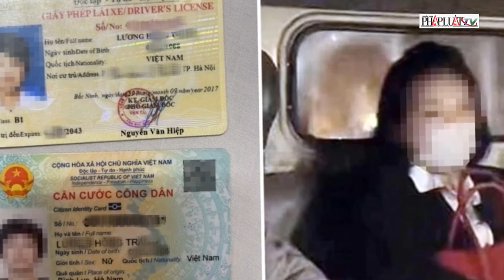Lời khai ‘không thể tin nổi’ của tài xế hất văng cảnh sát giao thông lên nắp capo xe | Tin nhanh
PLO | Công an Hà Nội cho biết, Công an huyện Thanh Trì đang điều tra, làm rõ vụ việc có dấu hiệu chống người thi hành công vụ xảy ra vào trưa ngày 1-4 tại xã Ngũ Hiệp.
Được biết, tại thời điểm trên, Tổ tuần tra kiểm soát Đội CSGT - Trật tự Công an huyện Thanh Trì làm nhiệm vụ tuần tra, kiểm soát, kiểm tra nồng độ cồn tại khu vực đường Ngũ Hiệp thuộc xã Ngũ Hiệp, huyện Thanh Trì, Hà Nội.
Khi tổ công tác ra hiệu lệnh kiểm tra đối với xe ô tô Mazda 29A- 450.00, lái xe đã giảm tốc độ vào khu vực kiểm tra rồi bất ngờ tăng ga lao thẳng vào Tổ công tác, hất văng một cán bộ lên nắp ca pô xe. Sau đó, xe tiếp tục di chuyển khoảng 200m thì cán bộ Đội CSGT - Trật tự Công an huyện Thanh Trì rơi xuống đường và được đưa đi Bệnh viện kiểm tra, hiện sức khỏe ổn định. Ngay sau khi vụ việc xảy ra, Công an Thanh Trì đã phối hợp các đơn vị nghiệp vụ khẩn trương xác minh, yêu cầu chủ xe ô tô là NVT (tên viết tắt, 32 tuổi, trú tại trên địa bàn huyện) đưa xe về Công an huyện Thanh Trì làm việc để phục vụ công tác điều tra. Chủ phương tiện khai nhận không phải là người điều khiển phương tiện mà cho mượn xe. Lực lượng chức năng Công an thành phố đã khẩn trương truy tìm, đến 17 giờ 30 đã bắt giữ được người nghi vấn điều khiển xe ô tô trên và đưa về trụ sở Công an để làm việc. Người này dương tính với ma túy và Công an đang tiếp tục xác minh, làm rõ vụ việc để xử lý nghiêm theo quy định pháp luật.